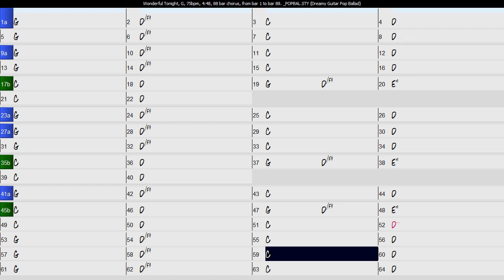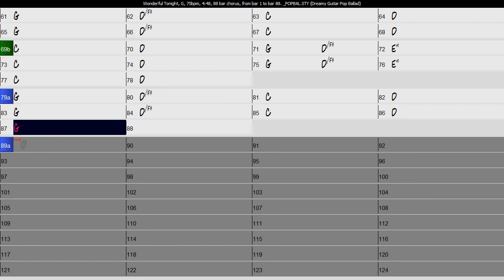Cover - Wonderful Tonight - MINUS DRUMS - In The Style of Eric Clapton